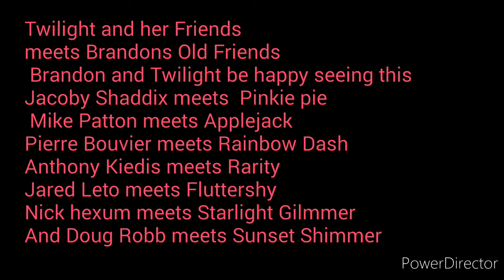If what Brandon Brings some Old friends of the Past Twilight and her Friends meets Brandons friends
Jacoby Shaddix from the band Papa Roach
Mike Patton from the band Faith no more
Pierre Bouvier from the Band  Simple plan
Anthony Kiedis from the band Red hot Chili Peppers
Jared Leto from the Band Thirty Seconds to Mars
Nick hexum from the band 311
And Doug Robb from the band Hoobastank